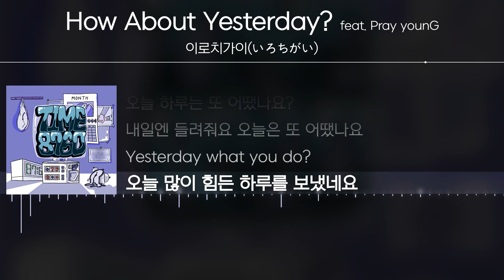이로치가이(いろちがい) - How About Yesterday? (Feat. Pray Young) [ Lyrics / 가사 ]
|     link     |
|    Title    | How About Yesterday? (Feat. Pray Young)
|   Artist   | 이로치가이(いろちがい)
| Release | 2022.4.1

작사 이로치가이(いろちがい), Pray young
작곡 이로치가이(いろちがい), GUNYUNG
편곡 GUNYUNG

✔ Timeline
0:00 - いろちがい 이로치가이
1:37 - Pray young
2:16 - いろちがい 이로치가이